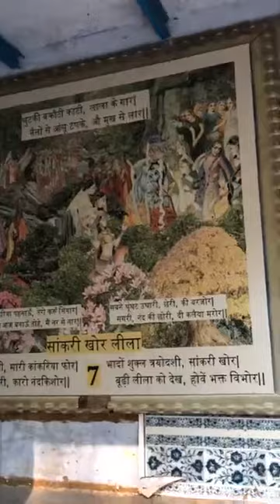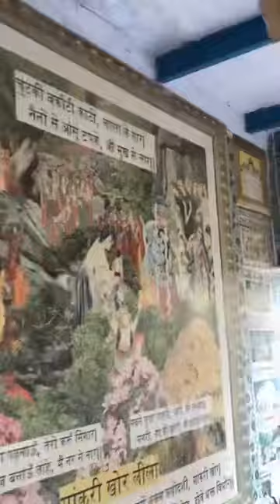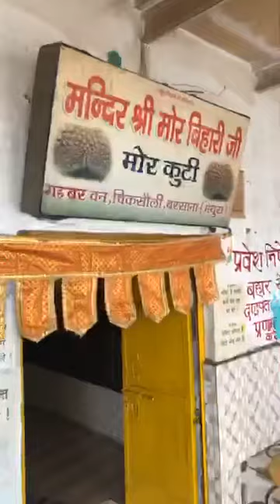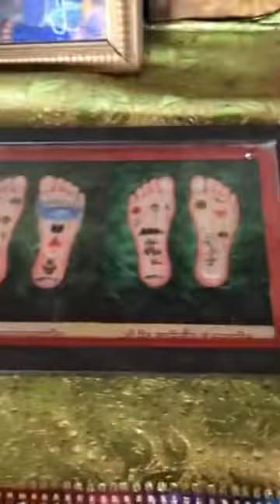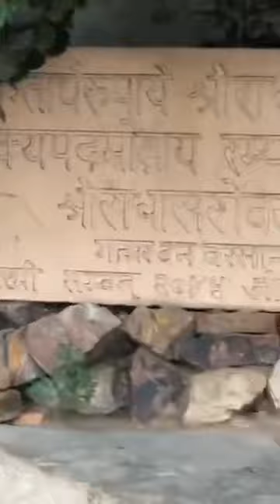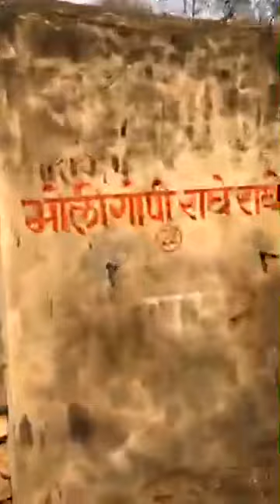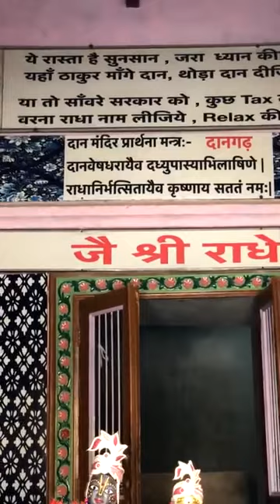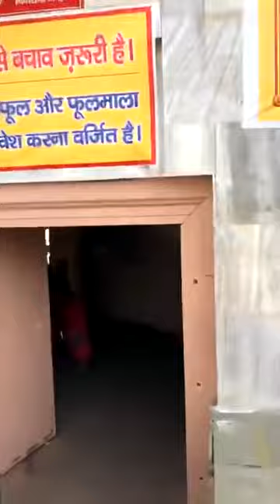कार्तिक मास की एकादशी पर संपूर्ण बरसाना धाम परिक्रमा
Barsana Gram is a captivating and divine village located 40 km away from Mathura in Uttar Pradesh. It is significant for being the birthplace of Lord Krishna's beloved gopi, Shri Radha. Barsana is also known as Vrishabhanupur and is a popular pilgrimage place among Hindus.

The village is situated around two hills adjacent to each other, referred to as Brahma Hill and Vishnu Hill. These hills have four peaks, namely Bhanugarh, Maangarh, Daangarh and Vilasgarh; these peaks are believed to be the heads of Lord Brahma. Except for Vilasgarh, the rest lie on Brahma Hill.

Each peak on Brahma Hill has a temple famous for being important pastime places of Lord Krishna and Radha. Barsana is famous for the celebration of the Holi festival. It is celebrated between the residents of Nandgaon (village nearby) and Barsana, and the festival is known as Lathmaar Holi.

By Air: There are two air routes available:

Agra airport is 102 km, approximately, away from Barsana.

International airport at Delhi, which is connected to almost every important city in the world with major airlines and is around 111 km away from Barsana.

By Train: Nearest railway station to Barsana is Kosi Kalan at a distance of 10 km. However, Mathura at a distance of 50 km is where several superfast trains stop by. Kosi Kalan and Mathura are on broad gauge railway line of North Central railways.

By Road: Barsana is well connected by road to Delhi, Agra and Mathura by buses of UPSRTC and several private bus operators. Barsana can be reached from any of the regional villages by road. UPSRTC buses, auto rickshaws, metered taxis, cabs and jeeps are available to commute.

Best Time To Visit Barsana
October to April is a pleasant time to visit Barsana. Holi in Barsana and Krishna Janmashtami in Mathura are the two important festivals that must be experienced. Here are the place you can visit in Barsana

Shriji Temple
Shriji Temple, also known as Ladli Lal (beloved one) temple, is situated on Bhanugarh. It is one of the oldest temples in Barsana which is approximated to be built 5000 years ago. The temple has beautiful arches and domes and is known for its remarkable stonework. It was built under the reign of Emperor Akbar, therefore reflecting the architecture of the Mughal Era.

Radha Kushal Bihari Temple
The beautiful temple of Kushal Bihari was built by a Rajput king who was an ardent devotee of Radha-Krishna. The sculpture inside the temple is carved out of sandstone having slinky and beautiful designs. A graceful and lovely idol of Shri Radha is placed at the centre of the premises. It is also the only temple dedicated to Radha.

Maan Mandir
Maan Mandir is situated on the hill top of Maangarh. It is said to be the place where Radha would go into seclusion when displeased. The temple has a small tunnel leading to a dark chamber, which is believed to be the place, unhappy Radha went to. Mor Kutir (literally translates to "peacock cottage") which is situated at the foot of Maangarh, is the place where Krishna danced in the form of peacock and peahen to please her.
sankaari Khor
Sankaari Khor (Sankaari-narrow; Khor- sacred place) is the narrow passage between the two hills. The passage is said to be the place where Lord Krishna and his friends dressed as tax collectors to tease Radha and other gopis, demanding ghee, butter or yoghurt.

Prem Sarovar
Prem Sarovar is a pond situated on the road to Nandgaon, one mile from Barsana. It is shaped like a boat and is beautifully decorated on all sides with lush kadamb trees. It is believed that love itself has manifested as a pond. Pili Pokhara, also known as Priya Kund is another pond, which is believed to have turned yellow just with the touch of Radha's hands.